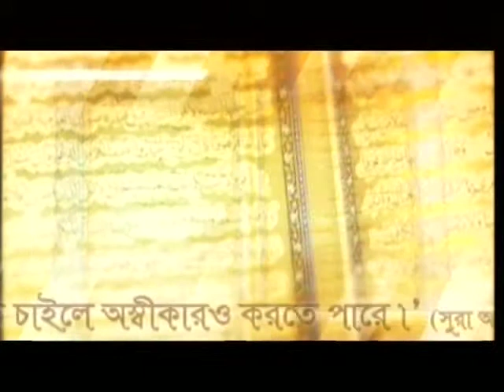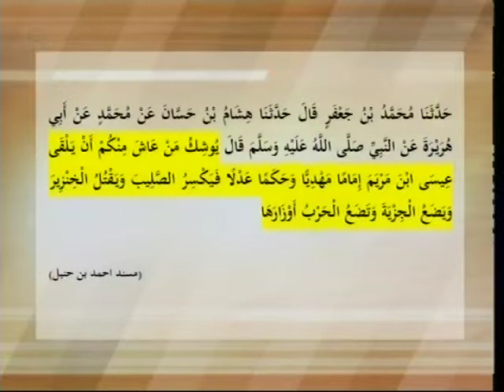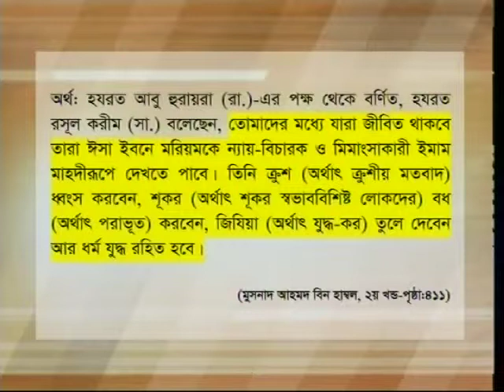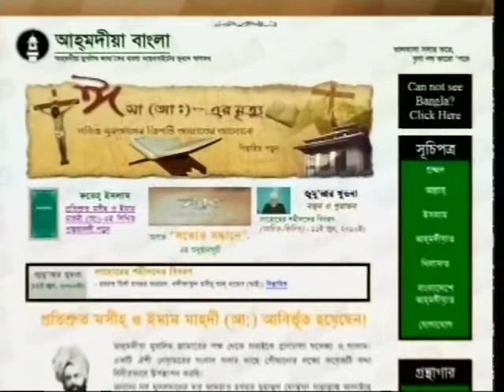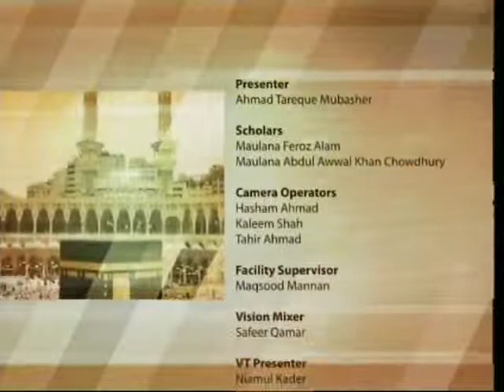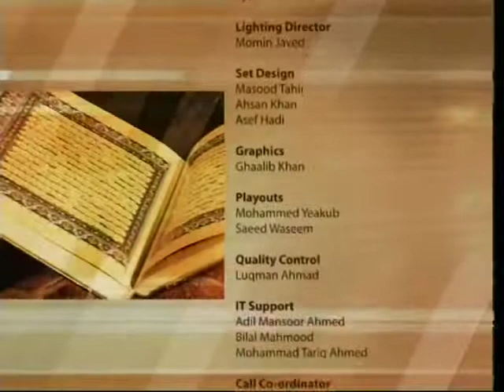Islam/Shotter Shondhane 18th June 2010/Ahmadiyyabangla/The Truth